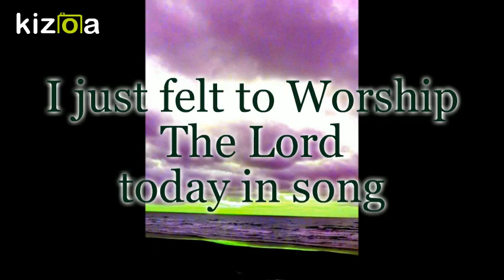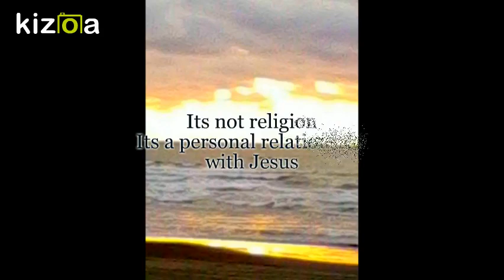Worship Lord Of Creation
I felt on my heart to worship the Lord.  Gods beauty and creation is so amazing.  I have put up some music and my photography of where I live in my Country New Zealand.  Let us worship the lord in song for he is worthy of our praise.